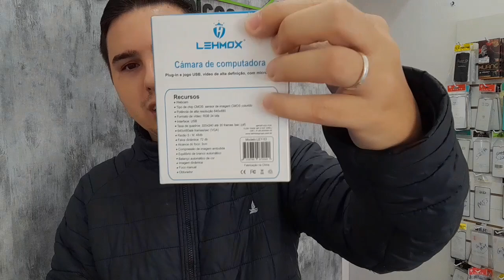08 PRODUTOS que NÃO vendem em minha LOJA de ELETRÔNICOS!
no video de hoje vou mostrar os

08 PRODUTOS que NÃO vendem em minha LOJA de ELETRÔNICOS!

espero que gostem, até o próximo video!